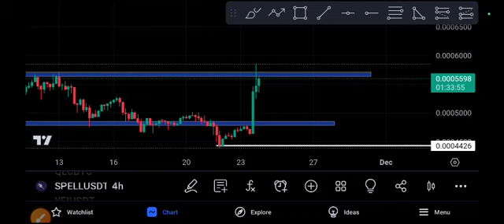SPELL coin Next Target Spell Price Prediction